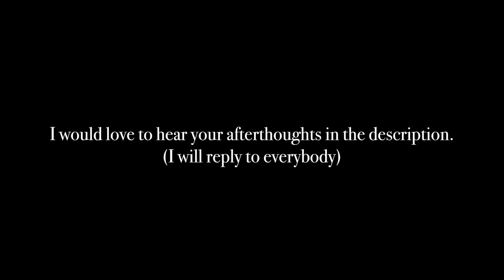I Do YouTube For The Money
I had to get this off my chest. Normal videos will resume tomorrow.

Brand new videos (may contain rants) every Monday & Thursday 6pm.

JackDeanInnit

(I really appreciate the ad revenue)